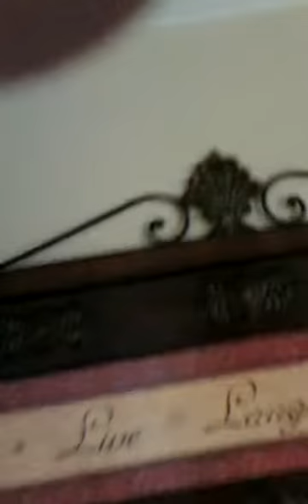My spanish is bad me Espanol as mal